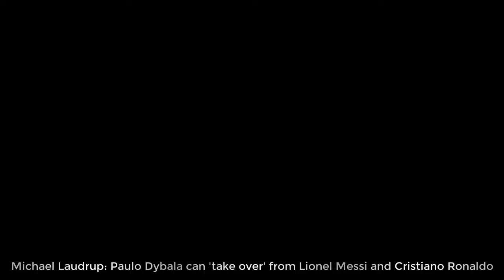Can Paulo Dybala really 'take over' from Lionel Messi and Cristiano Ronaldo?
Juventus forward Paulo Dybala is one of "four of five" players with the talent to become the best in the world, according to former great Michael Laudrup.

"Dybala's in the next generation of these younger players in their early 20s that could take over when Lionel Messi and Cristiano Ronaldo step down," Laudrup, 53, told "I think he has had a fantastic start to the season as well. He's scored five goals in his first three games like Messi and he really is a big talent."
Dybala has found the net every 43 minutes in Serie A this season, propelling Max Allegri's men to the top of Serie A.
Already handed the iconic Juventus number 10 jersey -- previously worn by the likes of Michel Platini, Roberto Baggio and Alessandro Del Piero -- the 23-year-old Dybala will now hope to emulate that success on the international stage, where he's yet to score a senior goal in 10 appearances.
CNN Sport's
Alex Thomas.